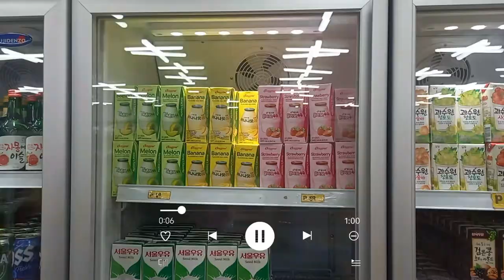Arllene's Journal: Chapter 1 | Green Coffee, Victoria Plaza & Eating Carbonara ☕🍃